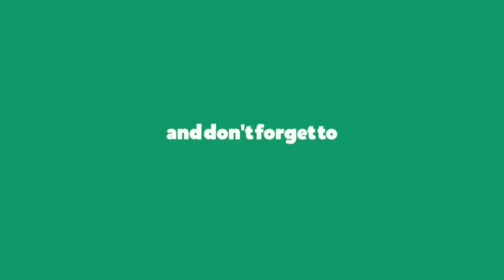ជិះម៉ូតូឈ្លេីយបាញ់ចោលមួយ l Epic Gameplay Garena Free Fire l MrCheaGaMinG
ជិះម៉ូតូឈ្លេីយបាញ់ចោលមួយ- l Garena Free Fire Epic Gameplay  l MrCheaGaMinG

សួរស្តីអ្នកទាំងអស់គ្នា ស្វាគមន៍មកកាន់ Channel របស់ខ្ញុំ MrCheaGaMinG.

Hello everyone !!!

This is Free Fire smart phone gaming If you like Free Fire or you want to play it on your IOS or android phone you can download it from play store, App Store. Just type Free fire and search you will see it.

Gameplay  : FreeFire
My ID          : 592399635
Name         : MrCheaGaM1n9
Mode          : Solo Rank
My Device   : Ipad Air 2
Edit by        : Cute cut Pro

សុំទោសចំពោះការបញ្ចូលសំលេង នឹង ពាក្យសំដីនិយាយលើសលស់ត្រង់ណាមិនសមរម្យដោយអចេតនា.
ខ្ញុំលេងពេលដែលទំនេរពីការងារប៉ុណ្ណោះ កុំចំណាយវារហូតដល់ភ្លេចចំនាយពេលនៅជាមួយមនុស្សនៅជុំវិញខ្លួនអ្នកអោយសោះ។